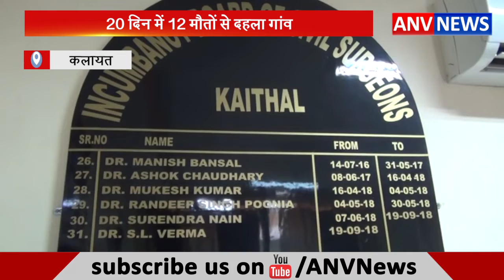20 दिन में 12 मौतों से दहला गांव || ANV NEWS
कलायत के गांव चंदाना में हर गली हर मुहल्ले में चीखो पुकार मची है... चंदाना में 20 दिन में 12 मौतें होने से गांव में भय और दहशत का माहौल है... मरने वालों में दो बच्चे और महिलाएं भी शामिल हैं... गांव वाले इन मौतों का वास्तिवक कारण समझ नहीं पा रहे हैं लेकिन इन मौतों को गांव के साथ लगती गंदे पानी की ड्रेन से जोडक़र देखा जा रहा है... गांव वालों का कहना है कि उनके गांव के पास गुजरने वाली ड्रेन हमेशा गंदगी से भरी रहती है... इस कारण उसमें जहरीले कीट पतंगे, मच्छर पनपते रहे हैं...और इस गंदगी से उठने वाली बदबू ने भी ग्रामीणों की नाक में दम कर रखा है...